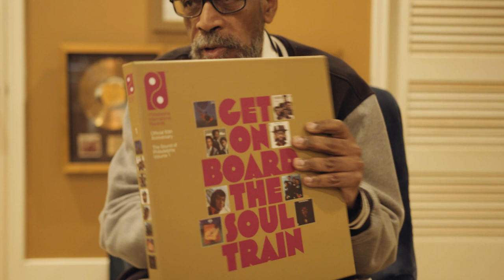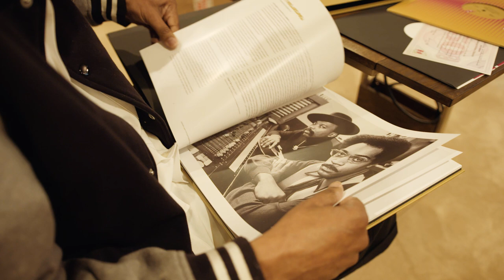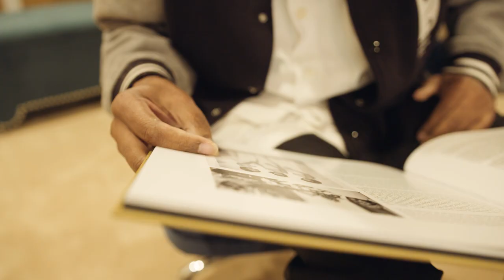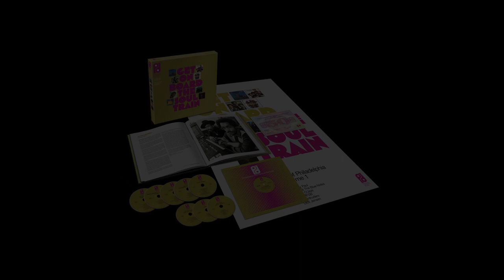The Sound of Philadelphia International Records - Unboxing a Legacy with Kenny Gamble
Get On Board The Soul Train - Unboxing a Legacy with Kenny Gamble